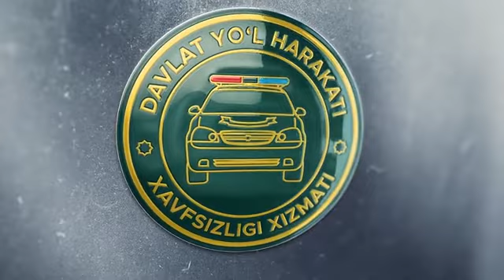Жиззах вилоятида маст ҳайдовчи пиёдани уриб юбориб ЙТҲ содир этди